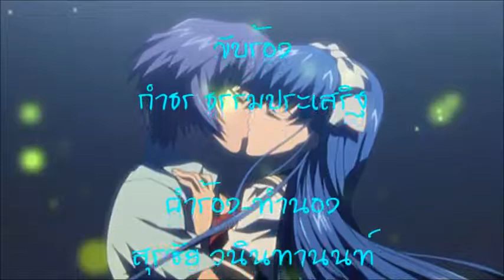กลิ่นแก้มนาง (ทูล ทองใจ)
เพลง กลิ่นแก้มนาง (ทูล ทองใจ)
คำร้อง-ทำนอง สุรชัย วนินทานนท์
ขับร้องต้นฉบับ ทูล ทองใจ

คืนนั้นสองเราพรอดพร่ำรำพัน
ต่อหน้าดวงจันทร์ คล้ายเป็นพยานให้รู้
พี่คือโซ่ทอง คล้องใจเจ้ายอดพธู
น้องเอง ก็รู้ อยู่จนเต็มทรวง...

นาสาสัญญาไว้บนแก้มนาง
กลิ่นหอมนวลปรางค์ น้องไม่อำพรางเฝ้าหวง
กลิ่นแก้มโฉมฉาย คล้ายพันธุ์ดอกไม้ทั้งปวง
เหมือนศรเสียบทรวง สลักบน ห้วงหัวใจ...

คืนนั้นพี่ยังซึ้ง แก้มน้องตราตรึง
ซ่อนกลิ่นแก้มพวง อบให้กำจาย
ซาบซ่านนาสา เย้ยพันธุ์บุบผา มาลัย
พี่กอดเจ้าไว้ โน้มจูบขวัญใจไม่วาง...

พี่จำสัญญาที่เคยให้ไว้
จะไม่ห่างไกล มิ่งขวัญดวงใจแนบข้าง
พี่เฝ้าลูบไล้ จูบฝังใจทั่วสรรพางค์
เกือบจวนรุ่งสาง แก้มนางกลิ่นยังฝังใจ